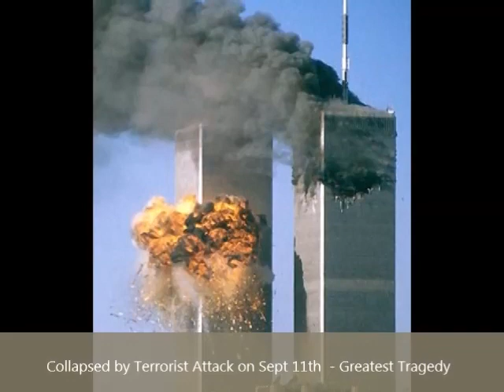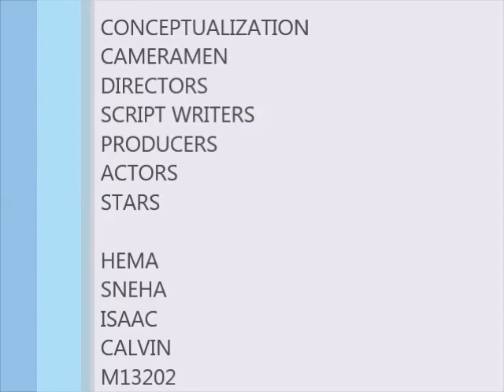IH Video 2013